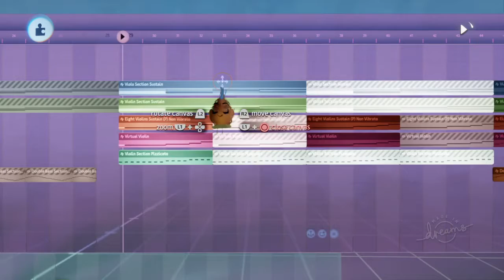JustinArt's Dreams PS4 Music #185: Painted Walls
My third and final music for my upcoming "Autism Artism Museum" project. This one is only made with only strings instruments, and it is fitting for not just an art gallery, but also for a village, cinematic, or anything.